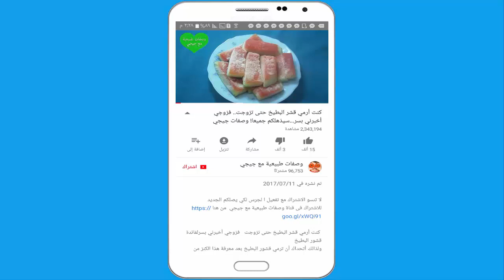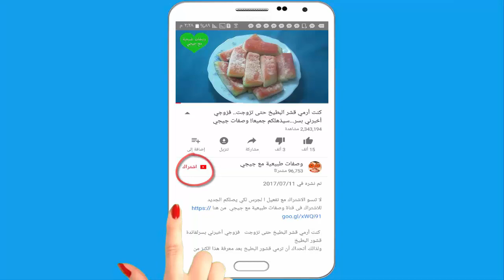ملعقة فازلين لنسف كل الدهون وتخلصي من الكرش والارداف نهائيا في اسبوع